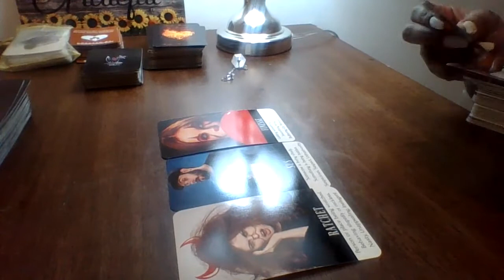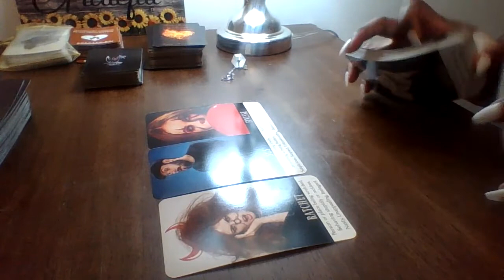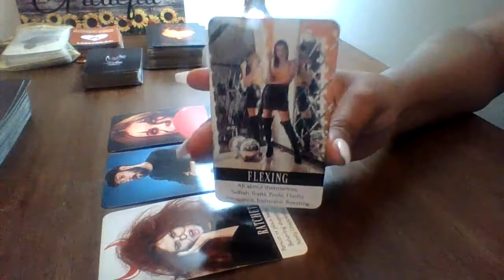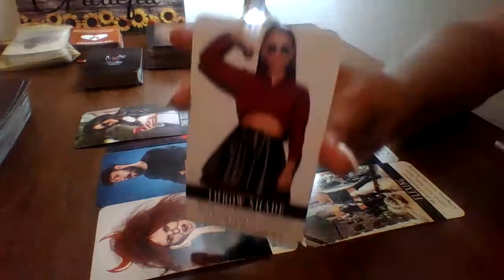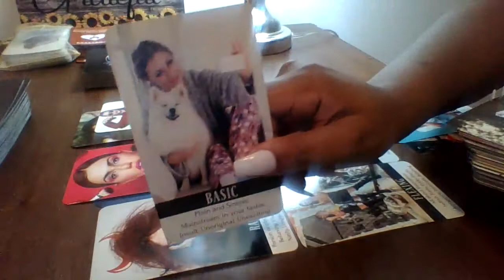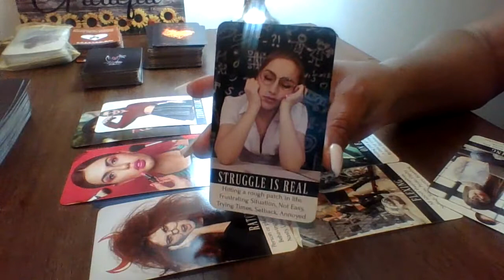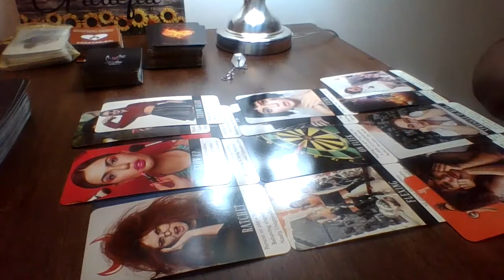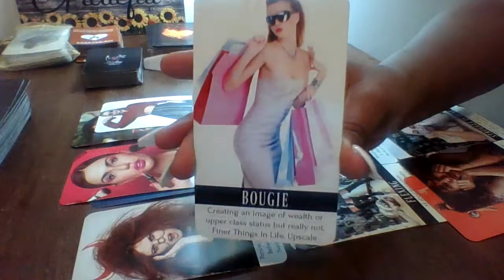"FRIEND OR FRENIMIES" Regardless, They Jealous Asf !